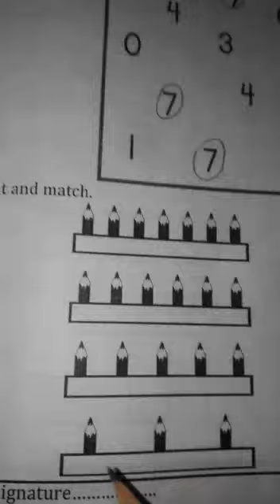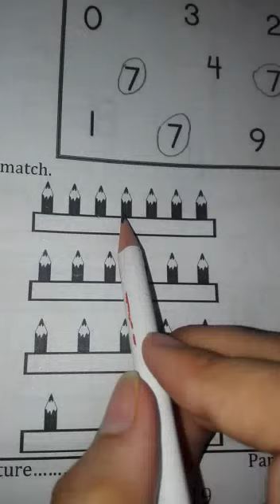Class play group | math | day 19